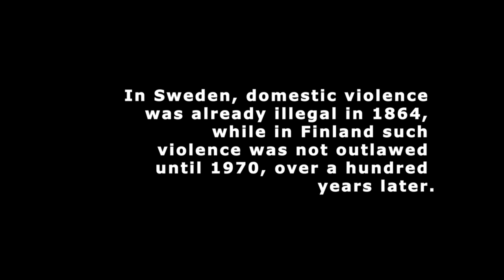For The Imperium - Creator [OFFICIAL MUSIC VIDEO]